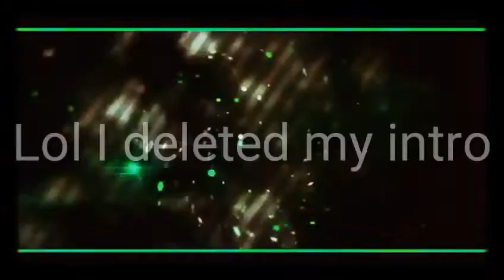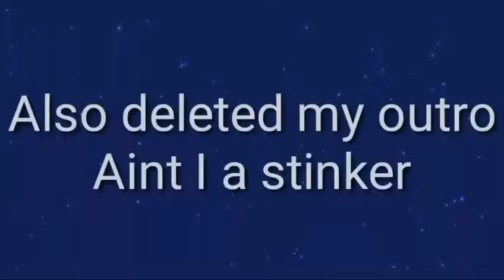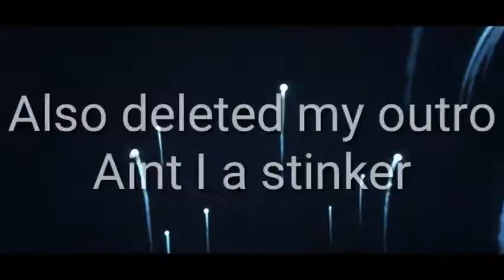Nebulous Mini-Tage 3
2 likes for the full video
Sub To :Drippy yt
Click bait tags for views:

nebulous gaming,
nebulous gameplay,
nebulous hack,
nebulous trick split,
nebulous 4,
nebulous smash,
nebulous prime,
nebulous underachievers,
nebulous melee,
nebulous taylor davis,
nebulous arena,
nebulous arcadego,
nebulous ano,
nebulous auto clicker,
nebulous agario,
nebulous alliance,
nebulous all skins,
nebulous amiga,
nebulous apk,
nebulous android,
nebulous biggest cell,
nebulous band,
nebulous bug,
nebulous bots,
nebulous best player,
nebulous bona fat,
nebulous blaarp,
nebulous bbc,
nebulous bbc radio,
dfo castle nebulous bgm,
nebulous clan,
nebulous clock,
nebulous cheats,
nebulous client,
nebulous custom skins
nebulous channel,
nebulous c64,
nebulous chat,
gunvolt nebulous clock,
nebulous definition,
nebulous destroying teams,
nebulous dawn,
nebulous descargar para pc,
tangerine dream nebulous dawn,
taylor davis nebulous,
manic drive nebulous,
como descargar nebulous para pc,
nebulous ep 1,
nebulous en pc,
hack en nebulous,
nebulous funny moments,
nebulous ffa,
nebulous ffa time,
nebulous sage,
nebulous playboy,
nebulous fernanfloo,
nebulous gamer,
nebulous Maroo,
nebulous game hack,
nebulous game pc,
nebulous how to shoot fast,
nebulous plasma,
nebulous plasma hack,
nebulous plasma hack android,
Enough tags for now lol more next time